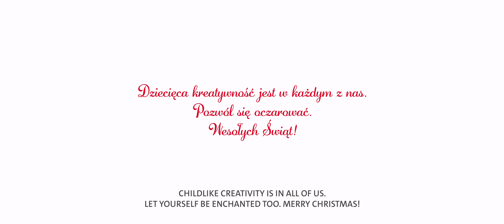Dziecięca kreatywność jest w każdym z nas / Childlike creativity is in all of us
Nigdy nie trać swojego wewnętrznego dziecka, a jeśli to zrobisz, zrób mały krok do tyłu i zmień perspektywę. Ponieważ jeśli jest jedna rzecz, której możemy się nauczyć od dzieci, to to, że zawsze stawiają czoła życiu z ciekawością i cieszą się życiem i sobą nawzajem.

Karl Knauer życzy wspaniałego okresu świątecznego.